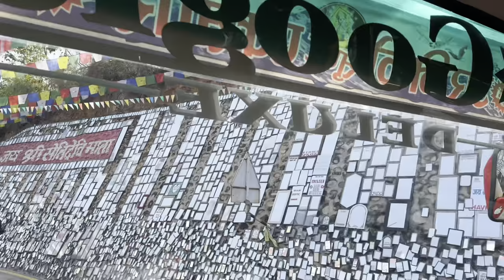Kathmandu to Bagh chautara via Likhubhujee Ramechhap| Journey 2023| Nepal leave with familiar places